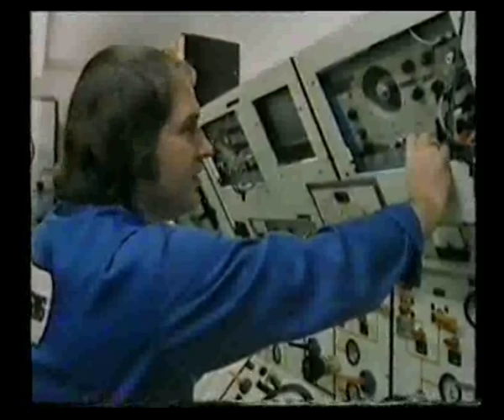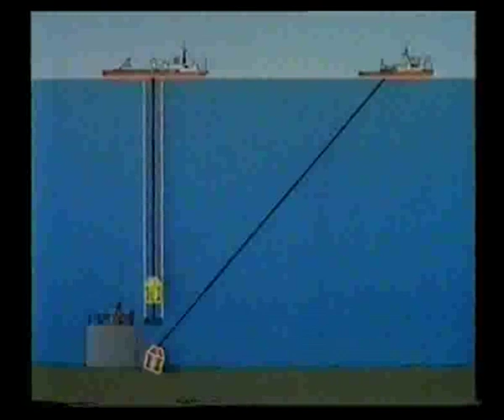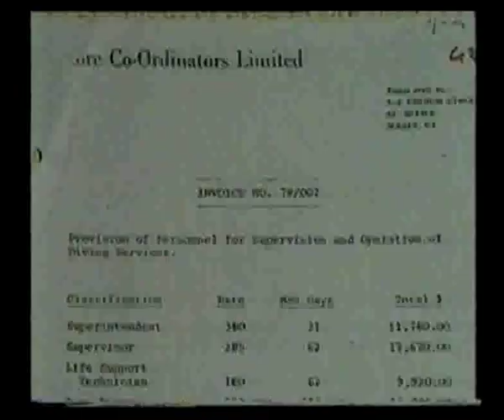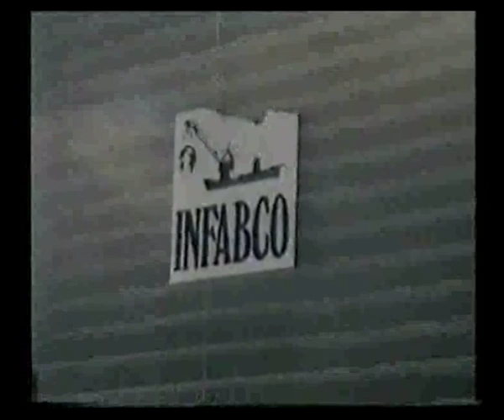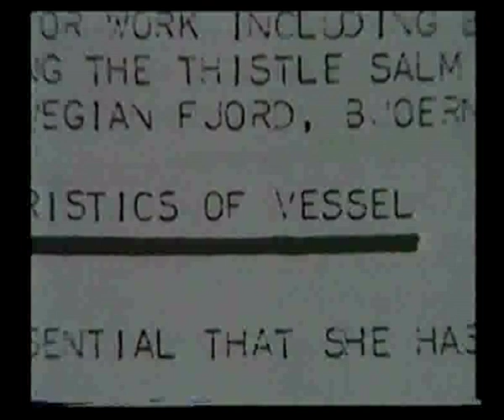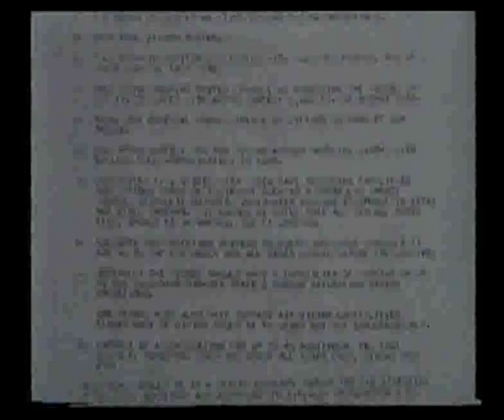The Last Dive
Documentary about fatal saturation dive.